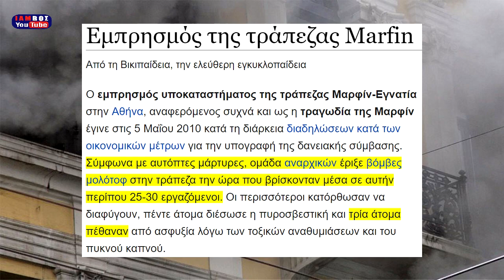«Δεν θυμάμαι να σκοτώθηκε κανείς από μολότοφ»: Oι προκλητικές δηλώσεις του Κυρίτση